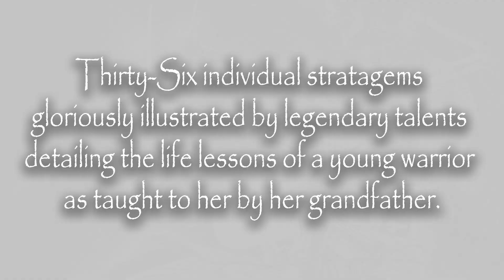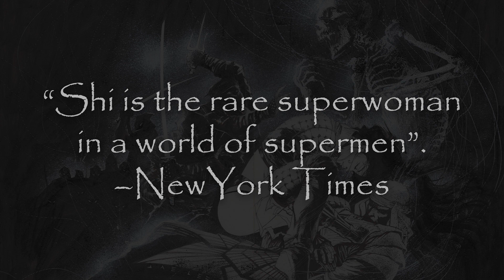Shi: Senryaku Omnibus Diamond Comics Distributor Video Promo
The 1995 groundbreaking comic book series detailing the rise of Shi is collected into this oversized hardcover gloriously interpreted by the world’s greatest comic artists. Senryaku contains over 240-pages of never-before-published original b/w artwork, paintings, story, roughs, and design insights.
Written by Gary Cohn with art by Billy Tucci, JIm Lee, Frank Frazetta, Marc Silvestri, Amanda Conner, Joe Quesada, Adam Hughes, George Perez, Jeff Smith, Terry Moore and more!

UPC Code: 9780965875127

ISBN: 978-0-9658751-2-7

$80.00 US